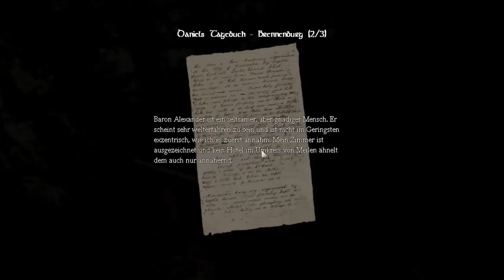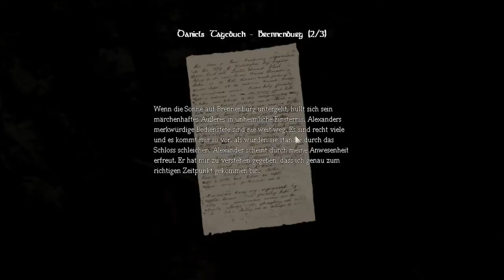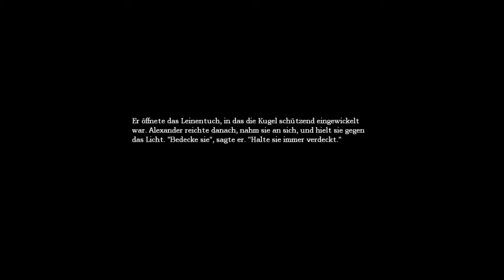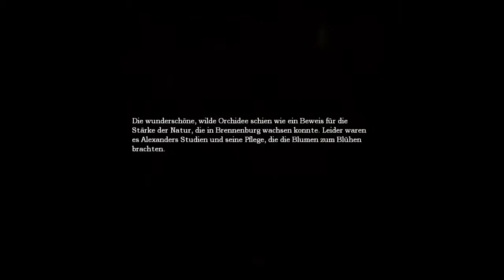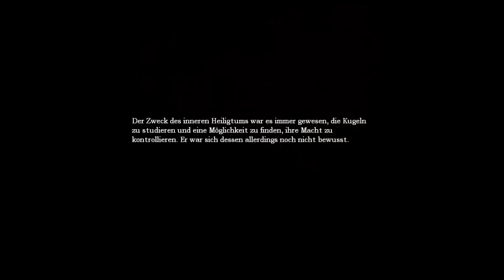Lets Play Amnesia:The Dark Descent - Part 8 - Versteckspiel im Gefängnis [Deutsch/German]